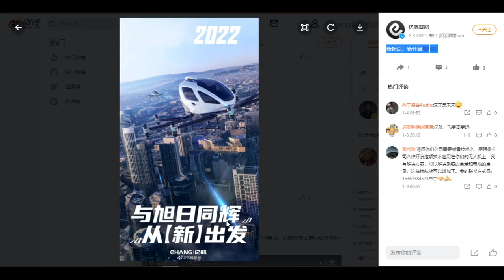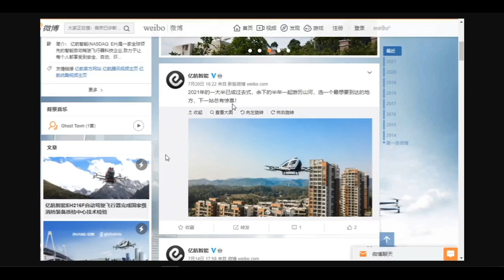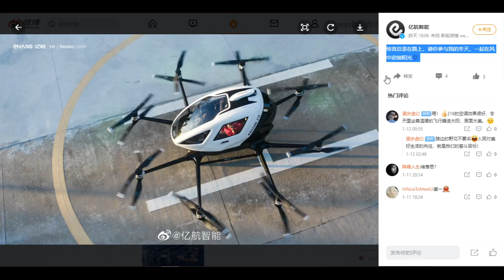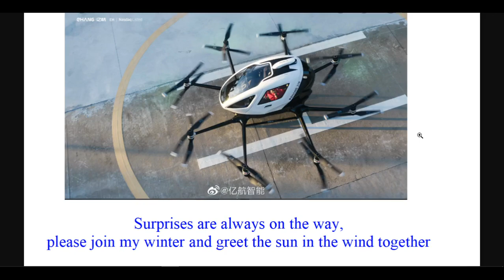EHang: Today's Weibo Hint - Winter Passenger Flight Coming | Past Weibo Hints